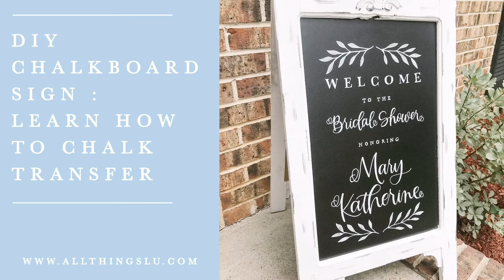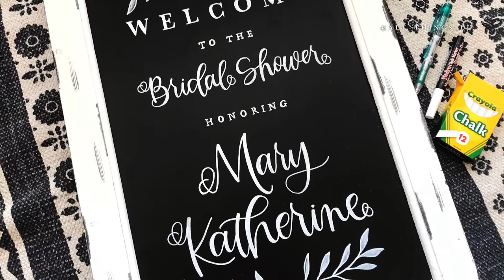DIY Chalkboard Sign : Learn How to Chalk Transfer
Turning a simple design into a professional looking chalkboard sign is easier than you might think! This video shows a step-by-step video on how I use the chalk transfer method to turn a printed design into a decorative chalkboard.

Want to learn more? Each month I send free calligraphy goodies and practice sheets for you to learn how to letter on your own!